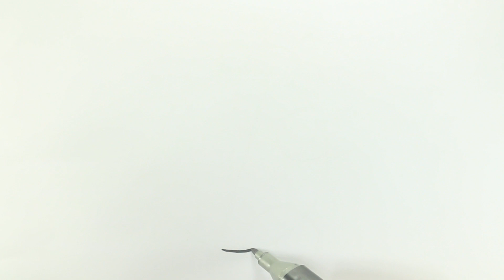Hướng dẫn vẽ con bọ cánh cứng dễ thương - Dạy vẽ tranh, tô màu cho trẻ mẫu giáo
Cảm ơn các bé đã xem hết  video của bố con Sulinh !